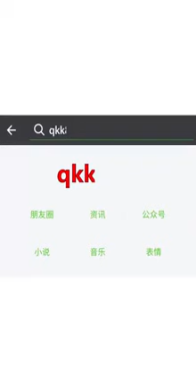Тем временем, в Токио, Япония